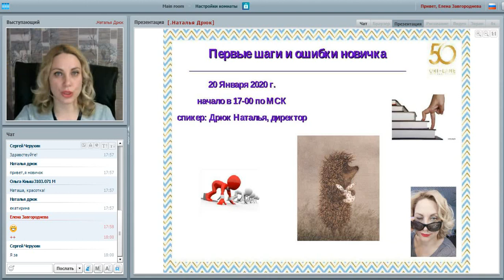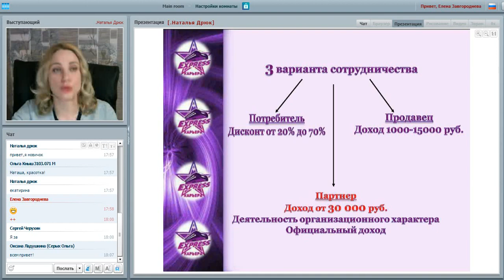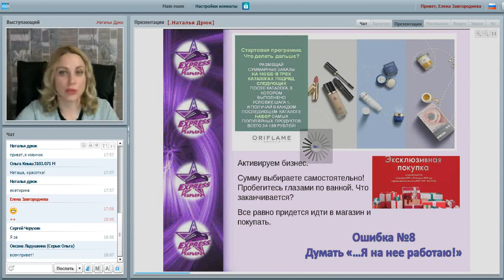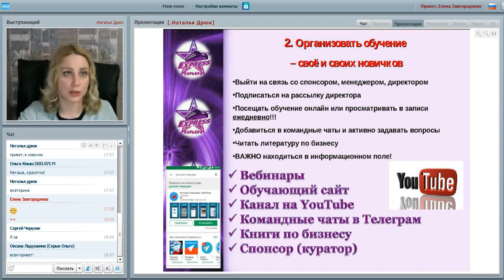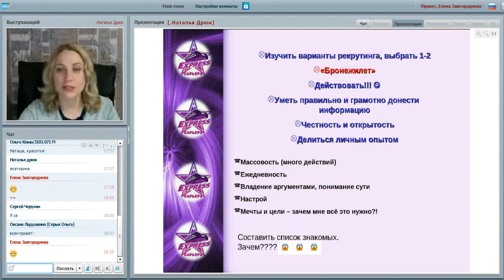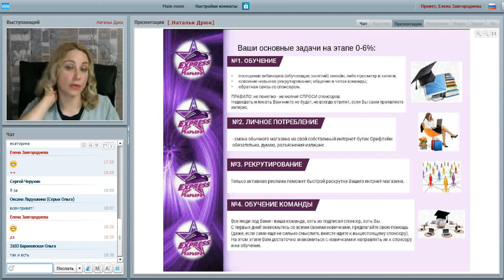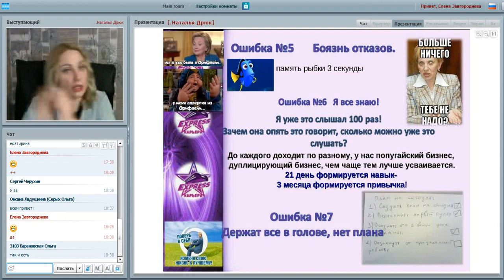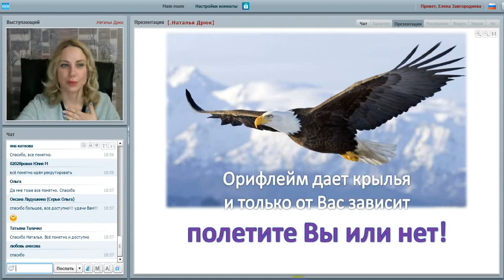Первые шаги и ошибки новичка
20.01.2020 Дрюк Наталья